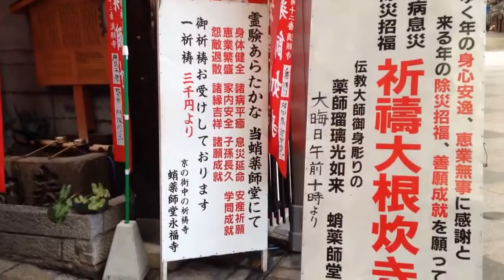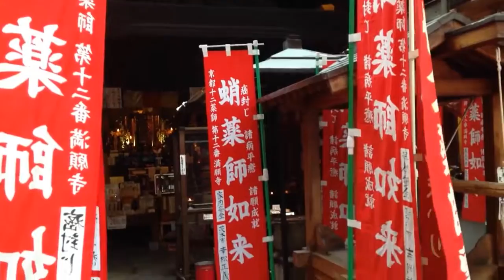[Kyoto] tako temple Yakushi-faire eifuku Temple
Kyoto shinkyogoku le tako temple Yakushi-faire Temple . ２ ０ １ ４ ans １ ２ mois de tournage. nnnn tako-Yakushi, le nom de processus de production, les gens de la foi se sont réunis pour un hôtel de ville, ancienne poulpe EMA un Lampion cheval de la. Tako-Yakushi l'appela. nn tako temple Yakushi-do Temple de lasouffrance des patients et de l'Élimination de la pieuvre , la sculpture sur bois la plaque . nnnn